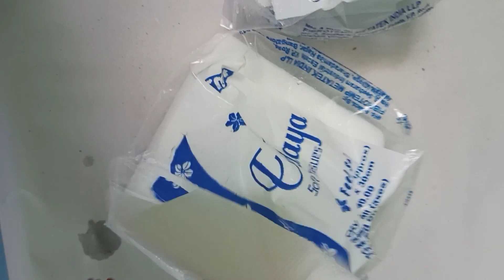Satyanarayana Swamy Pooja Vratham Bangalore | సత్యనారాయణ స్వామి పూజ వ్రతం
Hello Everyone
In this video we covered a vlog
Satyanarayana swamy Pooja / vratham in Bangalore